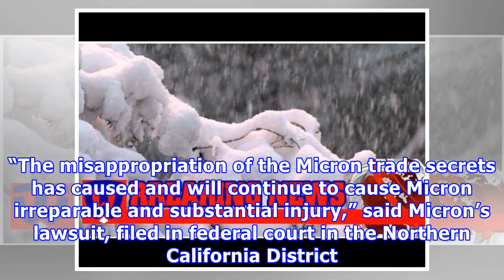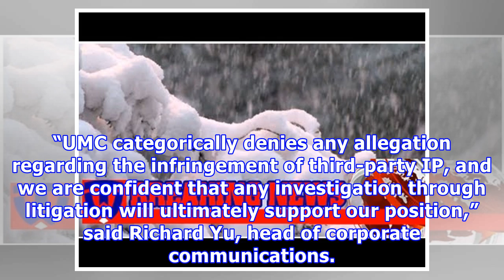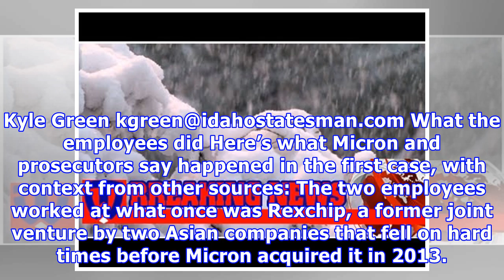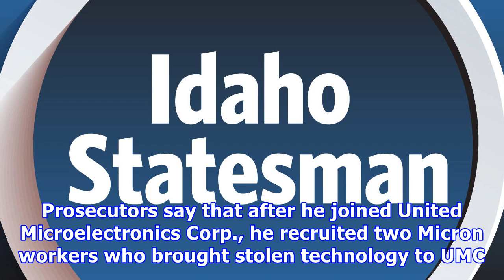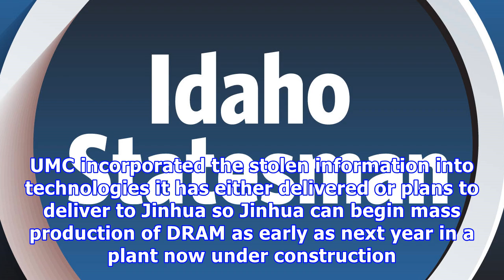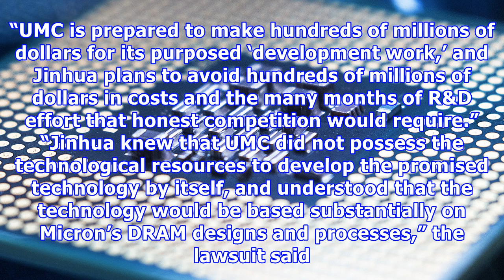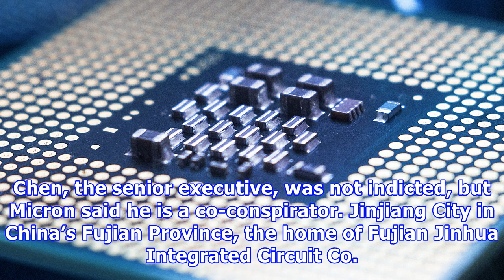Prosecutors say micron workers in taiwan stole tech secrets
Prosecutors in Taiwan say two employees of Micron Technology Inc. stole trade secrets in a conspiracy Micron says was spurred by a former senior executive to benefit an emerging competitor in mainland China. Indictments say the employees took Micron technology to their new Taiwanese employer, which has planned to share it with the Chinese company. Micron sued both companies this week, calling the conspiracy “one of the boldest schemes of commercial espionage in recent times.” Unchecked, such the...